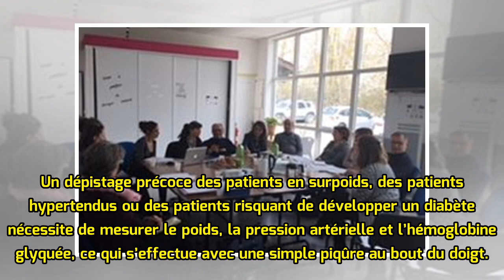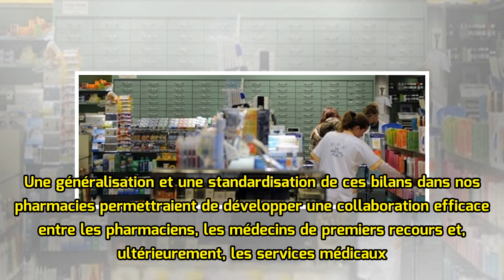Pour un dépistage des maladies chroniques dans les pharmacies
Les maladies chroniques deviennent un fléau mondial puisqu’elles concernent 75% de la population âgée de plus de 65 ans qu'elles entraînent par leurs complications, en plus des souffrances des patients, une charge très importante tant financière qu’en termes d’utilisation de ressources humaines de n...